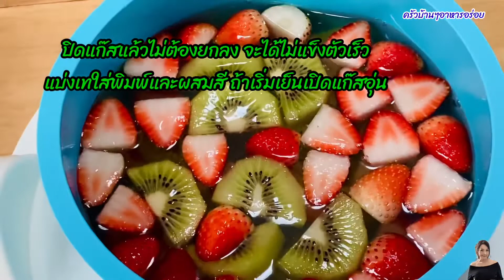645 วุ้นผลไม้นมสด อร่อยง่ายๆ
ส่วนผสมวุ้นใส
ผงวุ้น 5 กรัม
ผลไม้ตามชอบ

ส่วนผสมวุ้นนมสด
น้ำเปล่า 100 กรัม
น้ำตาล 180 กรัม(เพิ่มได้ ลดได้)
สีผสมอาหารตามชอบ(สำหรับทำชั้น)